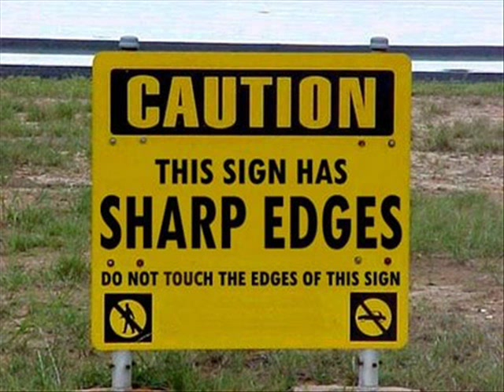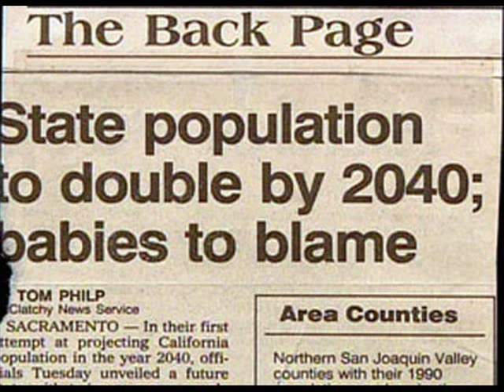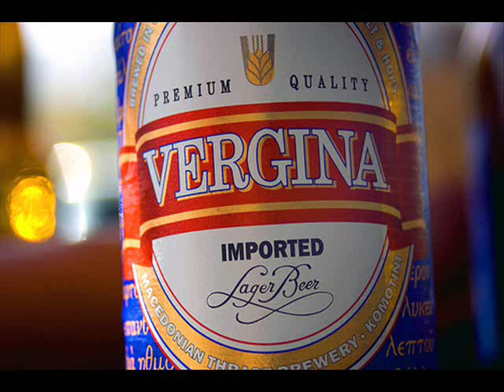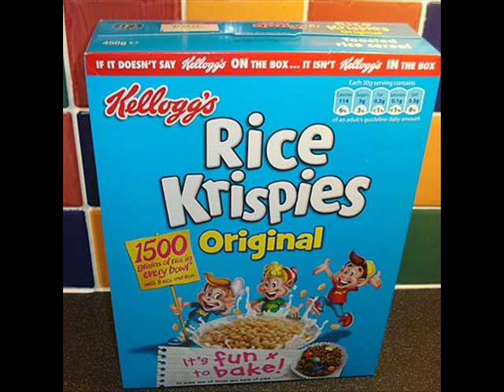The Critics - Clockwork Battery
This is the first recorded demo of the song CLockwork Battery by Shropshire, UK based band The Critics. Random images were added as there was nothing particularly inspiring to put as the video that i could think of - enjoy :)

Lyrics:
Looks like i've been here far too long
That blur in my eyes is far too strong
Steel frames obscure my peripheral
Making this much more difficult

And now the clock turns once again
Im stuck here wondering when this will end
Probably when the battery dies
To be honest, i wouldnt be that surprised

I need a reason to stay awake
Right now my head is starting to ache

Theres barely six inches above my head
Thats something the salesman never said
When i first bought the fucking thing
Ten years is a while, dont you think?

(Guitar solo)

I need a reason to stay...